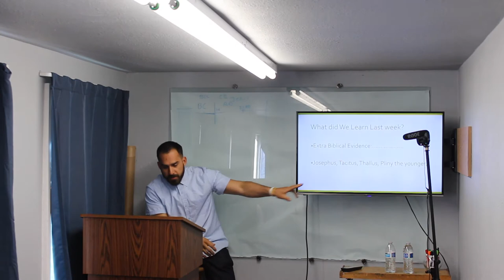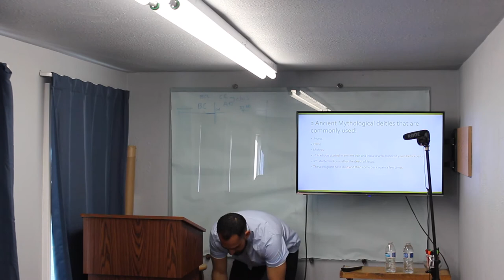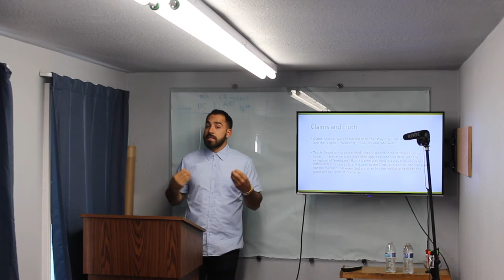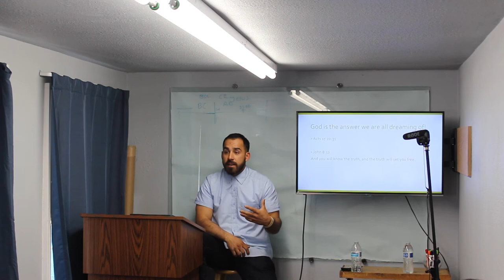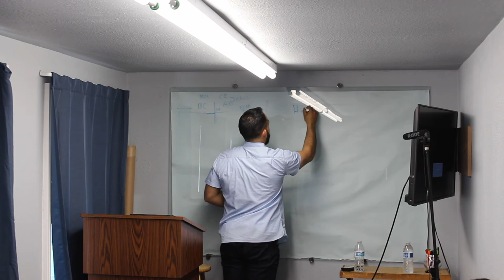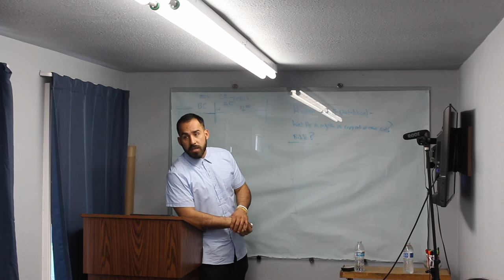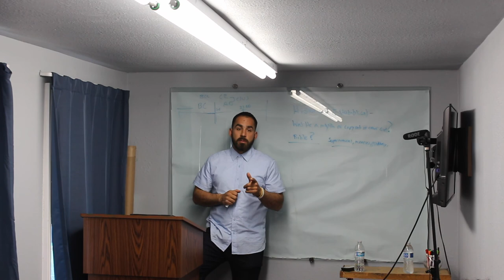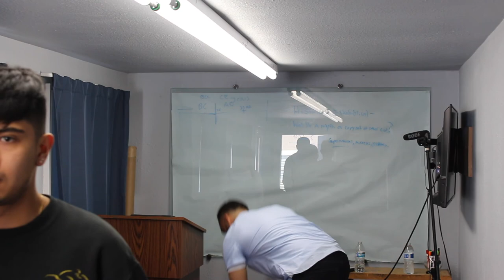Did Jesus really exist part 2